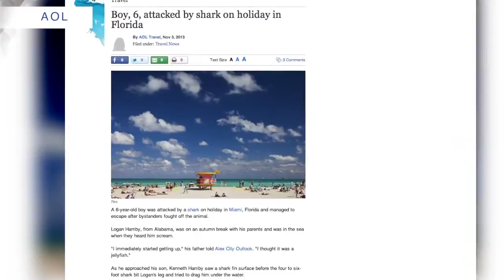6 Year Old Boy Attacked By A Shark In Florida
Cruise passengers band together to save a six-year-old child from a shark in Florida.